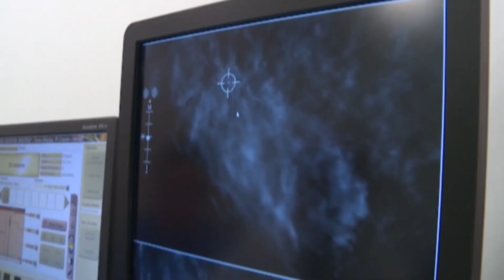Sandra Ortega logró sobrevivir al cáncer de mama, actualmente regala pelucas y prótesis oncológicas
Hace ocho años, recibió la noticia más devastadora de su vida.